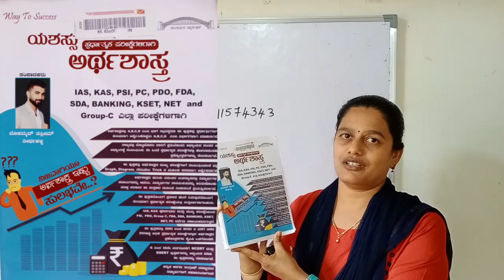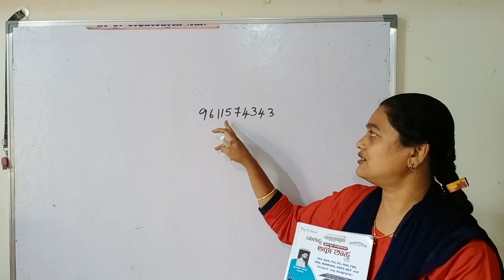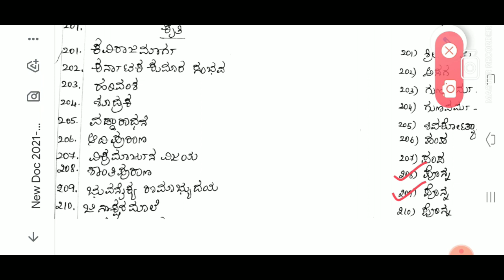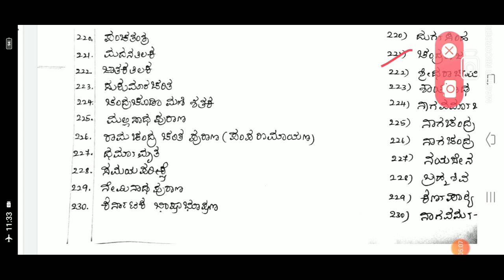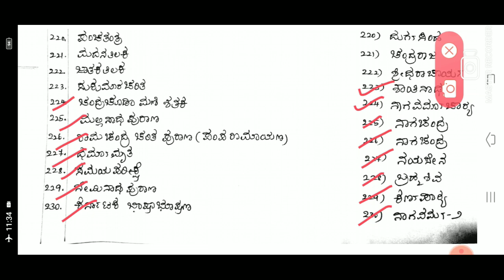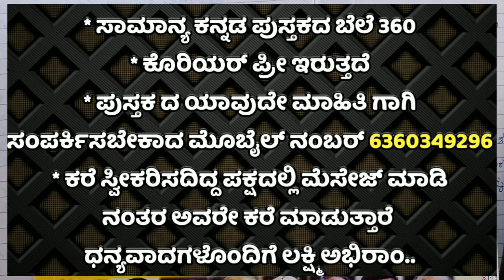SDA fda pdo group ಪರೀಕ್ಷೆ ಗಳಿಗೆ ಪುನರಾವರ್ತನಾ ತರಗತಿ 5,ಕನ್ನಡ ಸಾಹಿತ್ಯ ಪ್ರಮುಖ 50 ಪ್ರಶ್ನೆಗಳು,ಕವಿ ಕೃತಿ 2021